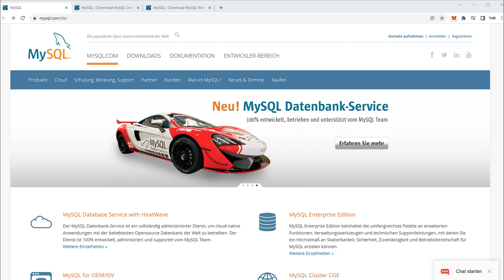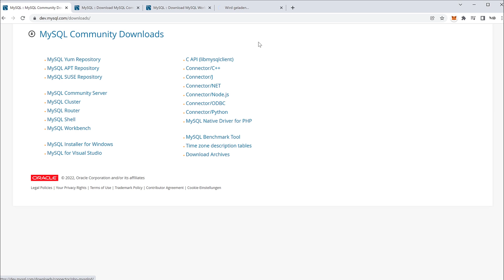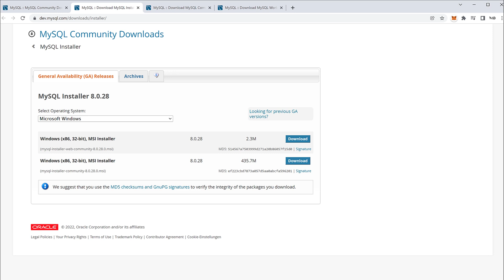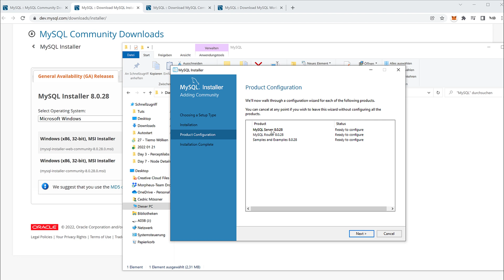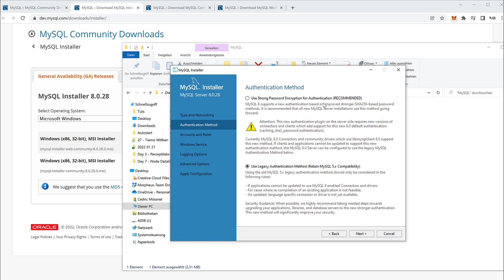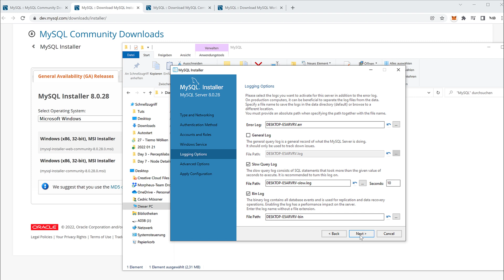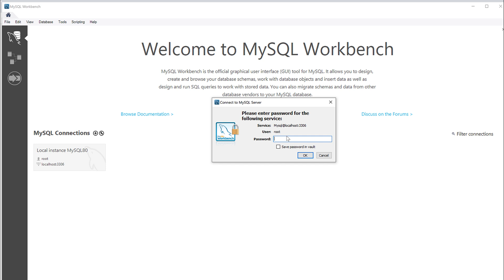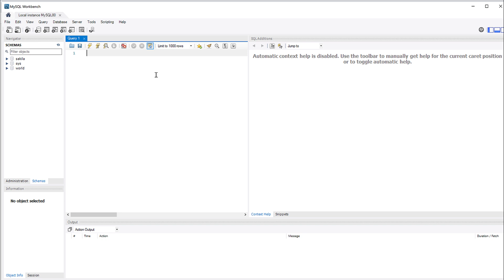MySQL Tutorial: Installation